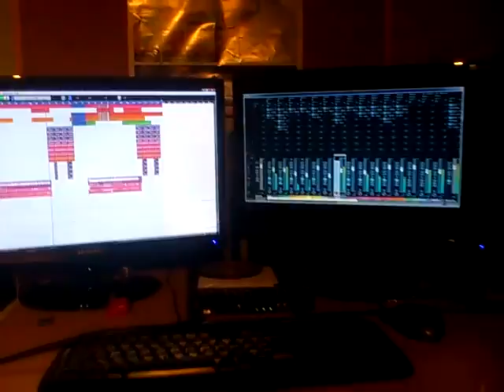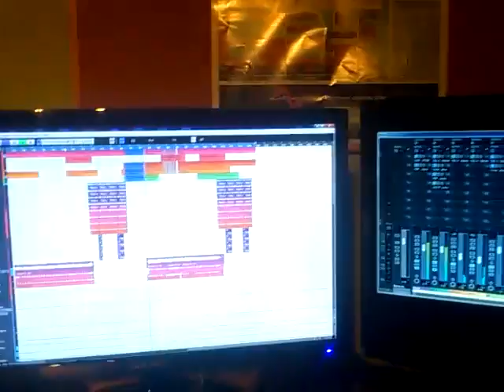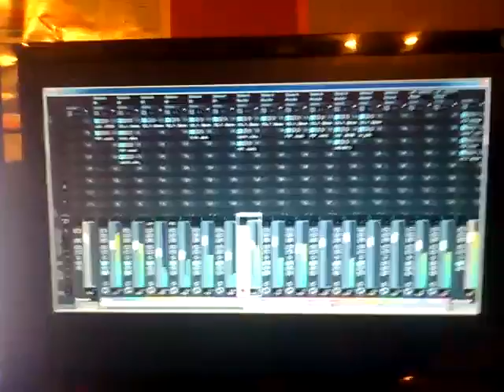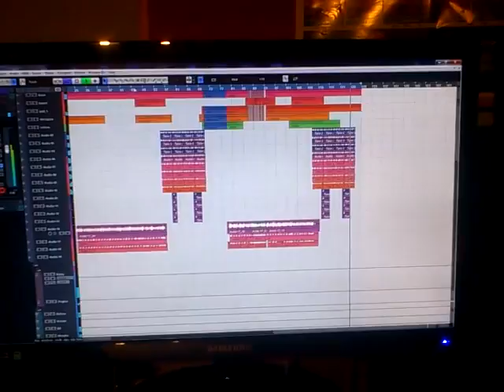Pięć Dwa - "N.E.O" za kulisami :)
Krótki filmik dla wszystkich którzy czekali na jakieś wieści o nowej płycie.